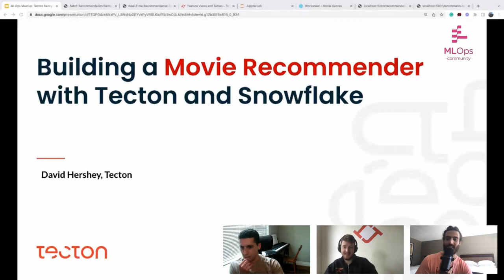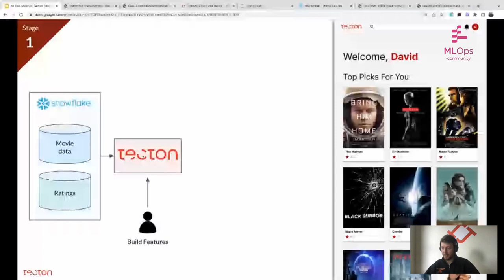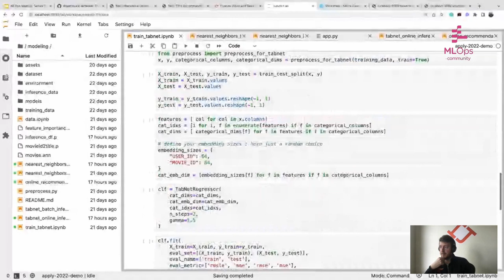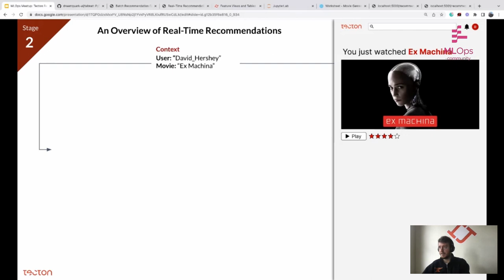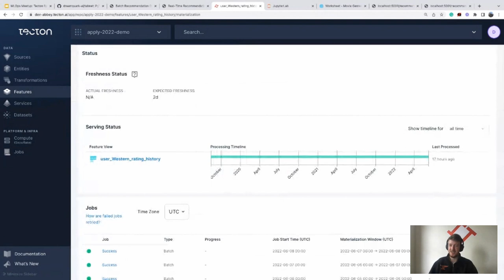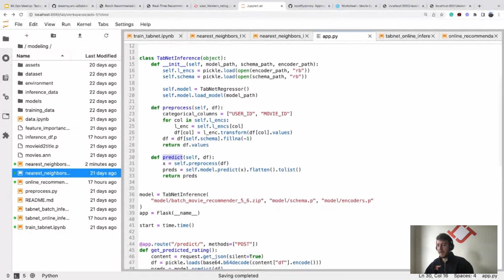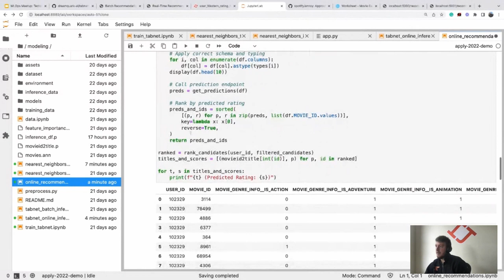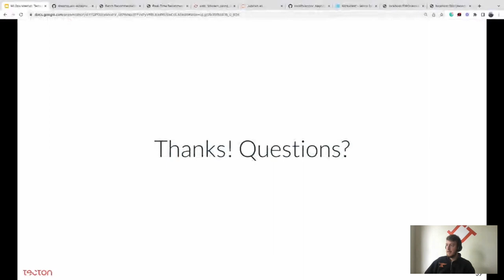Building a Movie Recommendation System on Tecton with Snowflake // David Hershey //MLOps Meetup #102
MLOps Community Meetup #102! Last Wednesday we talked to David Hershey, Senior Solutions Architect of Tecton.

//Abstract
Tecton integrates with Snowflake and enables data teams to process ML features and serve them in production quickly and reliably, without building custom data pipelines.

David shows how to build an end-to-end movie recommendation system using a feature platform in three stages:
- Batch, daily computed, recommendations
- Online recommendations using batch features
- Online recommendations using real-time features

// Bio
David Hershey is a Senior Solutions Architect at Tecton, where he helps customers implement feature stores as part of their stack for Operational ML. Prior to Tecton, David was a Solutions Engineer at Determined AI and a Product Manager for Ford’s ML platform.

David holds an MS in Computer Science from Stanford University and a BS in Aerospace Engineering from the University of Michigan.

// Related links
David has written a few blogs on the Tecton blog:

Timestamps:
[00:00] Musical Introduction to David Hershey
[03:25] Building a Movie Recommendation System on Tecton with Snowflake
[04:35] Tecton is a complete feature problem
[05:53] Using Tecton to build a movie recommender
[05:54] Avoid boiling the ocean: ML one step at a time
[06:46] Batch Recommendations!
[07:27] Real-time Recommendations!
[08:11] Demo
[08:12] Stage 1: Batch Recommendations
[19:27] Stage 2: Real-time Recommendations!
[25:14] Tecton 1: Getting Features Online
[27:28] Annoy
[27:53] Using Annoy for Approximate Nearest Neighbors
[00:00]
[00:00]
[00:00]
[00:00]
[00:00]
[00:00]
[00:00]
[00:00]
[00:00]
[00:00]
[00:00]
[00:00]
[00:00]
[00:00]
[00:00]
[00:00]
[00:00]
[00:00]
[00:00]
[00:00]
[00:00]
[00:00]